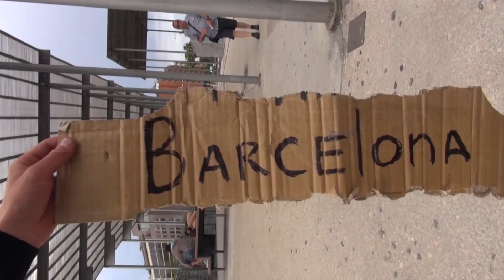Road movie Сергея Шевченко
Год назад герой РЕАЛЬНОСТИ Сергей Шевченко отправился автостопом из Иркутска в путешествие, у которого нет пункта назначения. Россия-Финляндия-Чехия-Голландия-Германия-Щвейцария-Испания-Марокко-Египет…..Сергей на сегодняшний день побывал в пятнадцати странах, что составляет 7% от общего числа государств во всем мире. Что ищет путешественник и каким в итоге получится  road movie Сергея Шевченко не знает даже он сам.